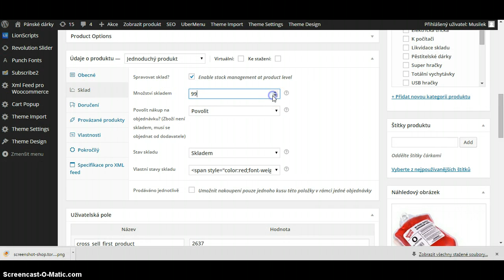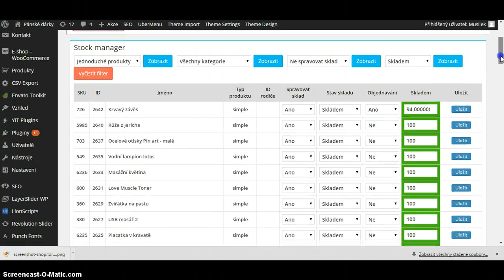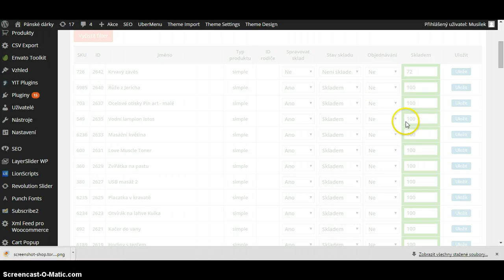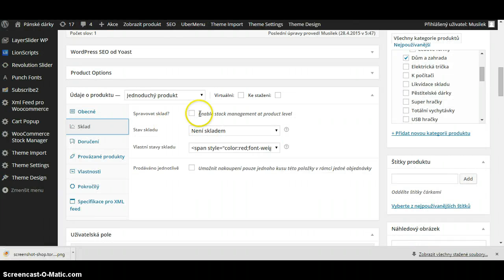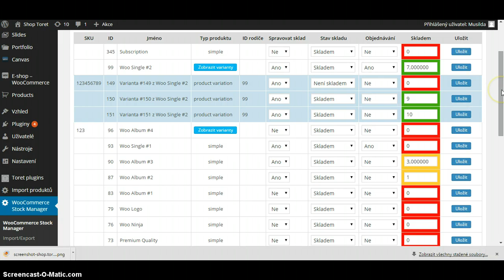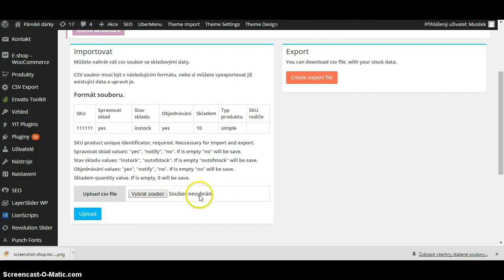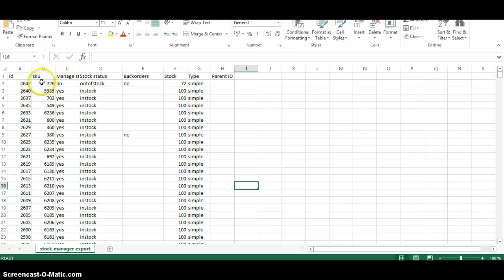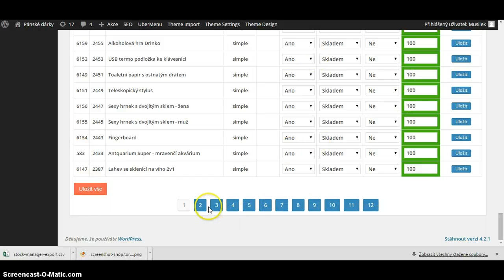WooCommerce Stock Manager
- snadná správa skladových zásob ve WooCommerce